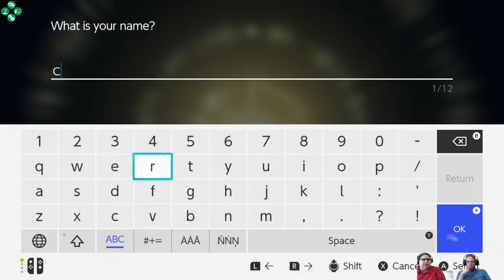Let's Play!: Pokemon Legends Arceus: E1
Wolfie and Crimix takes a look at the newer Pokemon title on the Nintendo Switch Pokemon Legends Arceus!